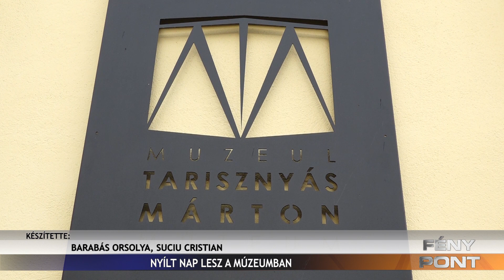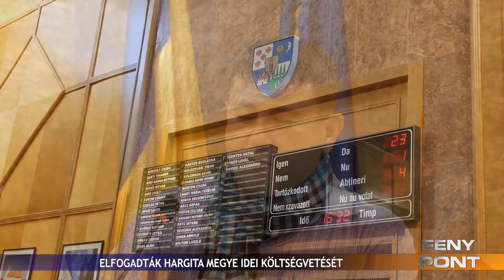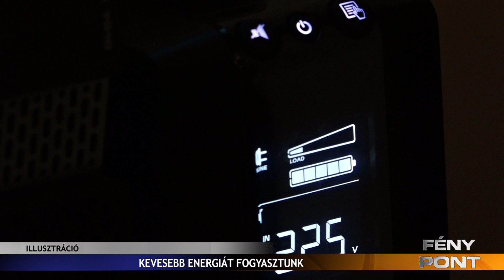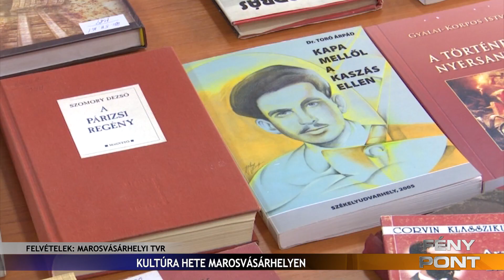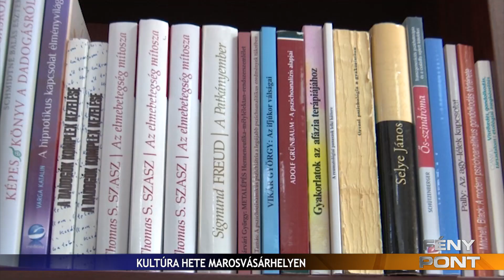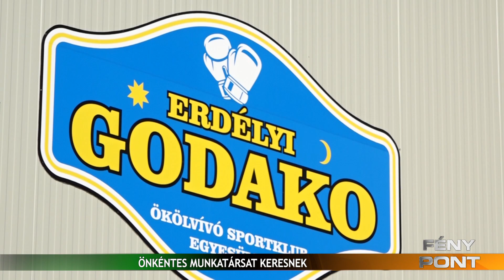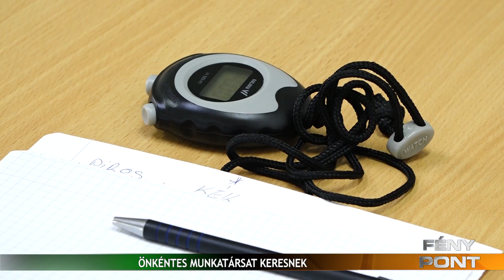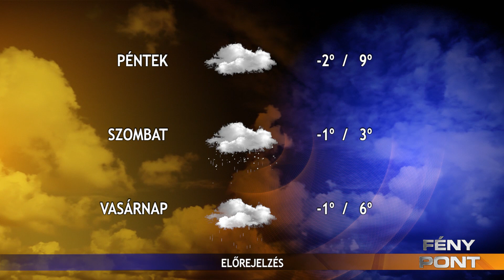Fény Pont 2023. január 18.